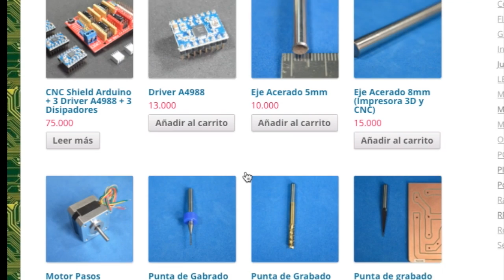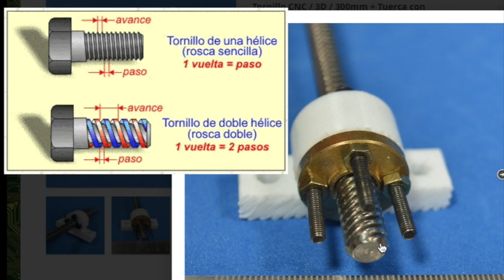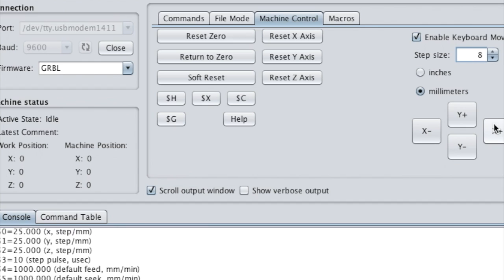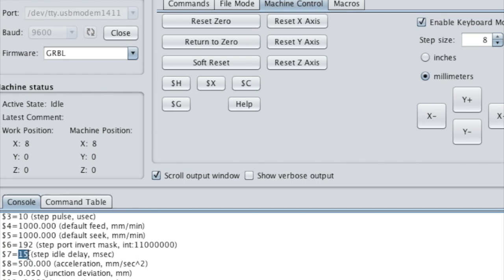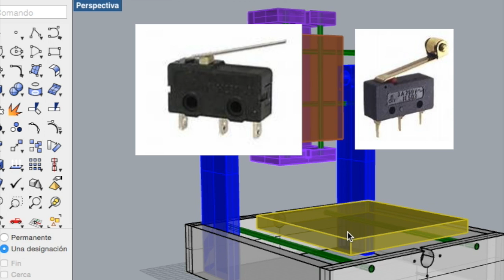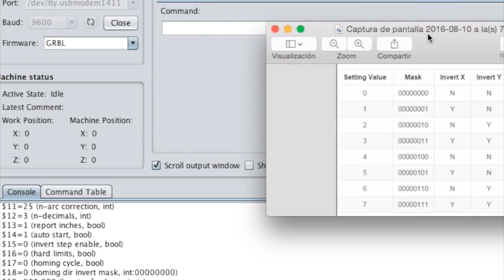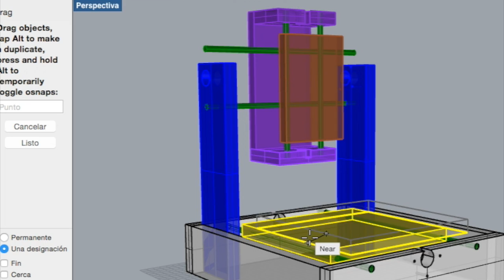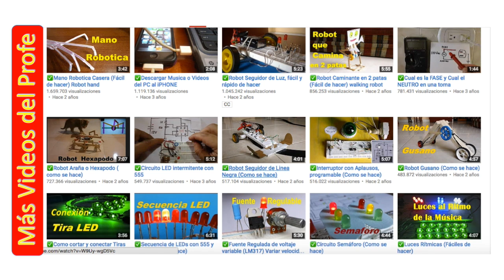✅ Configurar parametros de su CNC ( GRBL )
Configurara de forma adecuada los pasos, velocidad de los motores de su CNC para un optimo funcionamiento, modificar  GRBL con  Universal Gcode Sender